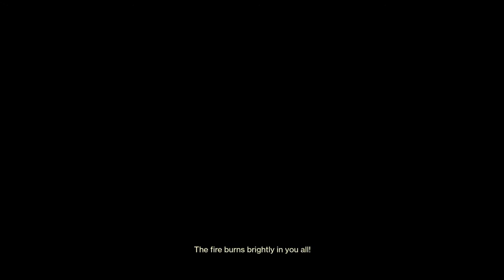I Need Advice...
Over the last few months I have begun to work again, and while I do enjoy making a paycheck, other things and hobbies that I enjoy fall to the wayside. Its a hard balance and I just can't seem to find that middle ground. Any advice that could e of use would be helpful.

Listen to the 69 Whiskey Podcast!